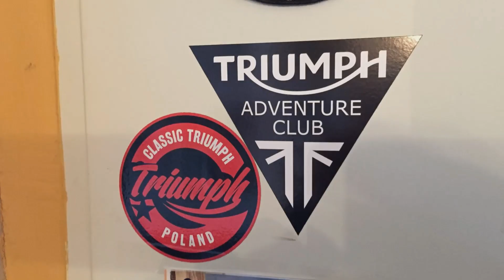Alpy motocyklem 2017 - część IV, dzień szósty 1 z 2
Wyjazd motocyklowy w Alpy Niemieckie, Austriackie, Włoskie i Szwajcarskie, 24-30 lipiec 2017r. Trzy motocykle: 2013 Triumph Bonneville SE, 2017 Triumph Bonneville T120, 2017 Triumph Tiger XCx.